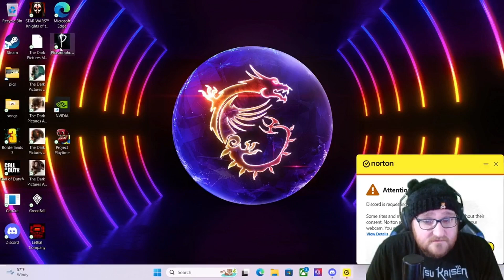Terrifying Ghost Hunts and Heart-Stopping Scares With Dr Mittens - phasmophobia #4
Explore the chilling depths of fear in Phasmophobia, where every creak, whisper, and
shadow could spell your demise. Join Detective Mittens as we delve into haunted locations,
armed only with our wits and ghost-hunting equipment, in a spine-tinglinng quest to uncover
the truth behind the paranormal activity?